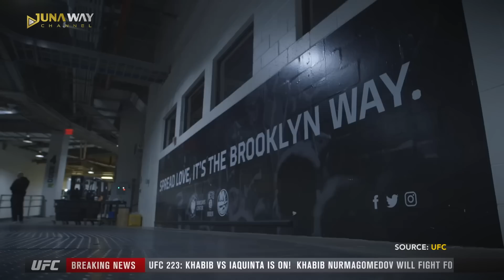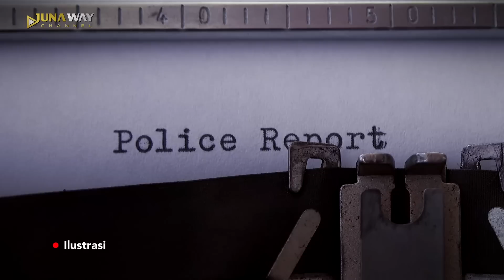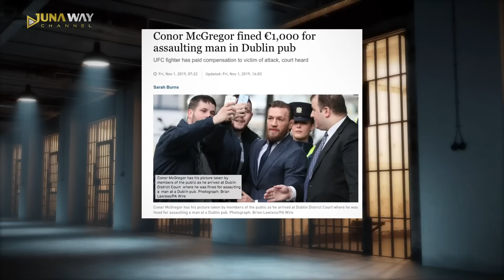Detik-Detik McGregor Aniaya Kakek Tua di Bar. Bener-Bener Gaada Akhlak‼️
Petarung MMA asal Irlandia ini emang terkenal sebagai petarung yang suka bikin rusuh. Ibarat ada kerusuhan, di situlah McGregor berada.  Kali ini, Juna mau ajakin Sobat Juna sekalian buat bahas tingkah McGregor yang bener-bener ngga punya akhlak alias heyyyy sopan kah begitu om Gregor?
Dahlah yuk, simak video ini bareng-bareng biar Juna ngga emosi sendirian, okay okay

Pantas Aja Mike Tyson Kalah! Raja KO Jamaika Juga Dihabisi Holyfield (Dok. Evander Holyfield Part 5)